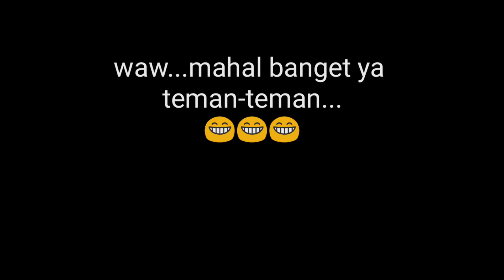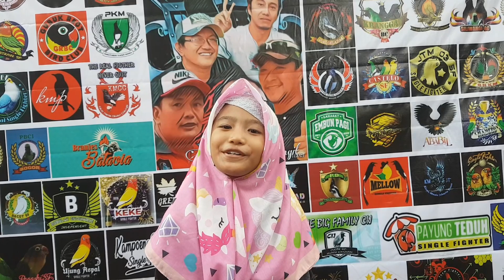1st ANNIVERSARY SERDADU LANGIT.JBC Jatisari Bird Contes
1st ANNIVERSARY SERDADU LANGIT.JBC Jatisari Bird Contes
tonton video Aku yang lain nya juga ya

Happy Watching

Terima kasih